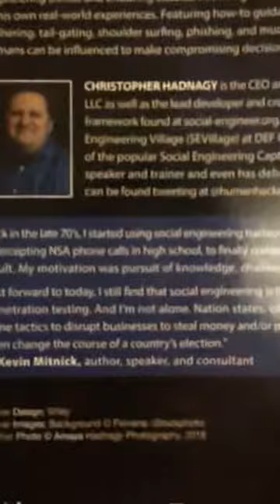Michael Campion | Instagram Livestream | 10th August 2018 - 10/08/2018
Michael Campion's Instagram Livestream from August the 10th, 2018.